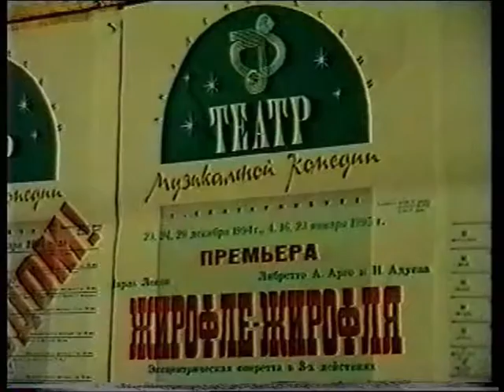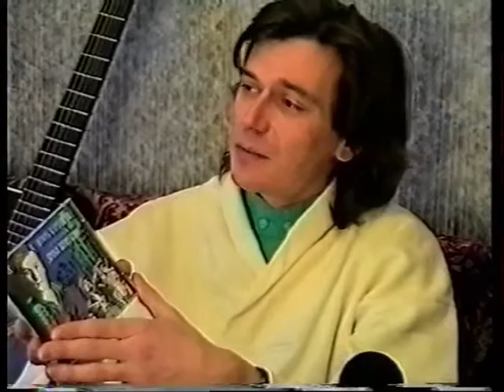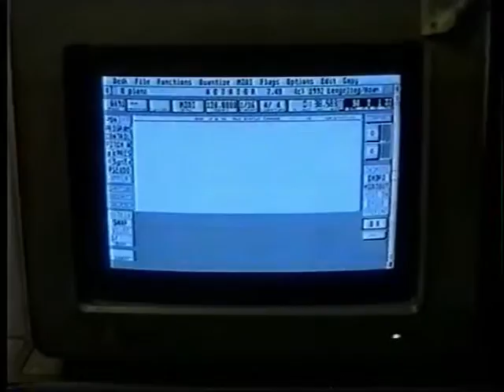TV-Архив: Программа «Браво» (новогодний выпуск, 1994/95)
Это архивная запись телепрограммы «Браво» [1994 / 95 год.], выходившей на телеканале УРТ (Уральская Региональная Телекомпания). Новогодний выпуск.
Описание программы: Новости культурной жизни Екатеринбурга
Авторы программы: Дмитрий (Парфентьев) Юрьев, Анастасия Городзейская, Тимур Иванов, Алена Кухарева, Андрей Бархатов.
А также, над программой работали: Игорь Кузавлев, Александр Ярош, Александр Раевский, Маским Петухов, Андрей Иванов, Ольга Сумская.
© «Браво», 1994 год.
N.B.! Из архивов А.Н.Т.и К. (видео без реставрации)
К сожалению видео было оцифровано в далеком 1999 году, подручными средствами доступными на тот период, с исходника формата SuperVHS. Так что качество картинки оставляет желать лучшего. Но это ведь не главное в данной записи? Внутреннее, информационное содержание, актуально и по сей день.
UpDATE: Это оригинальная оцифровка, но из нее я вынужден был вырезать финальную песню, иначе правообладатели блокировали видео полностью.